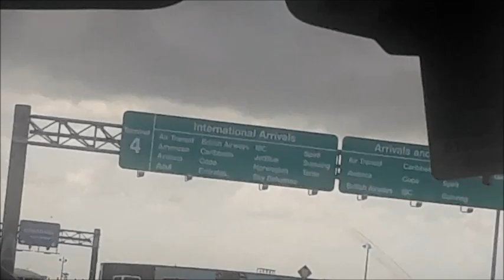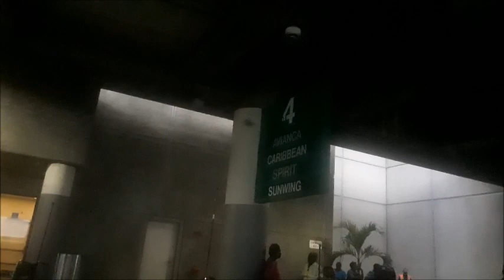home before & after clean three bedroom one bathroom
before and after home bring clean up right now and fix to